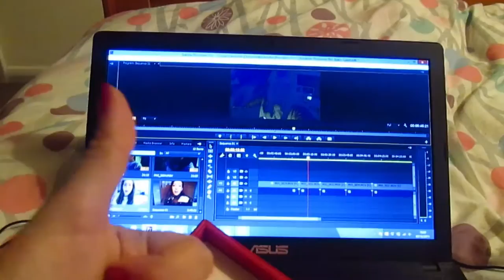Vlogmas Day 7 - Spiders in the House!!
Next vlog! :) Enjoy!!

Ciao!